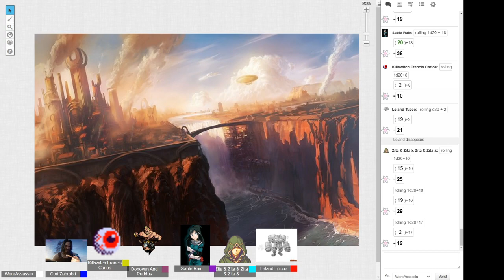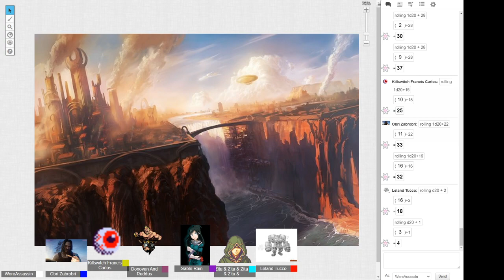Off the Rails D&D ep. 55 p2